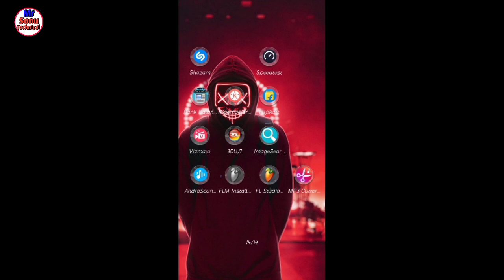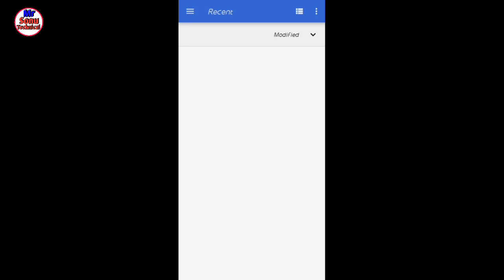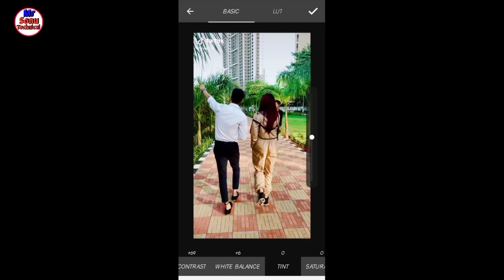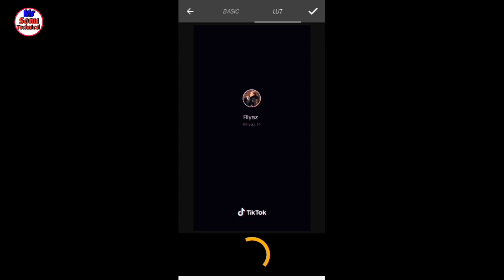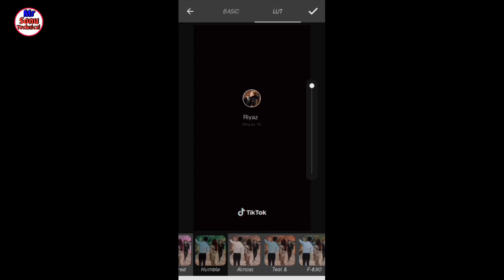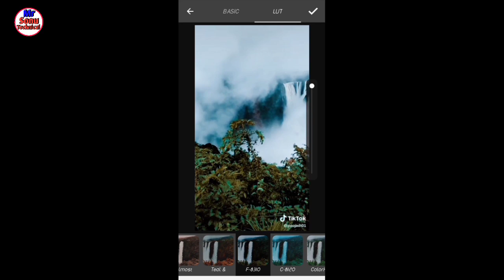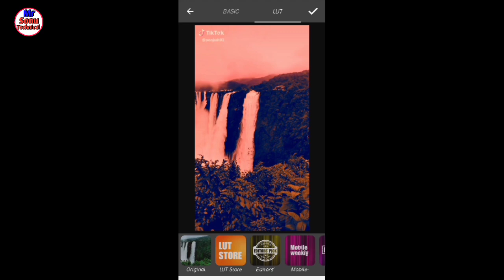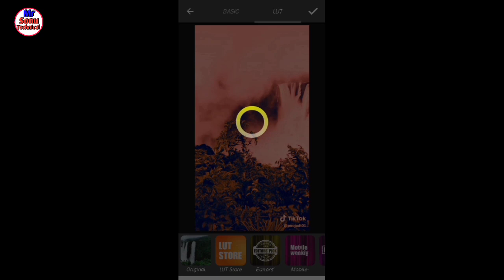How To Use 3DLUT App Full Information | 3DLUT App Se Video Ka Color Kaise Change Kare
Please support my new tik Tok id